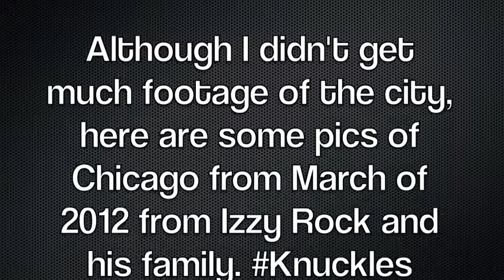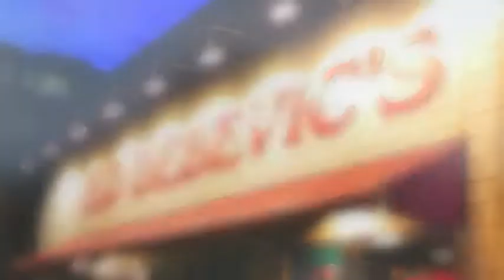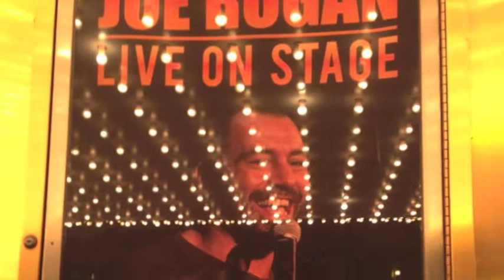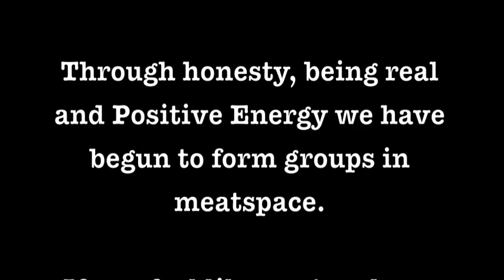goes to Chicago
Izzy Rock ventures from his home near Dayton, Ohio for a five hour drive in the ice and snow to hang out with his friends from Deathsquad Chicago for the Jan. 25, 2013 Joe Rogan & Aris Shaffir show at the historic Chicago Theatre.